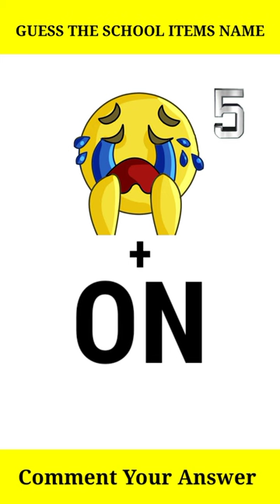Guess The School Supply By Emoji | Emoji Challenge Part -1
This is Guess The School Items By Emoji. Can you guess these school items only by emojis? Let's find out in this emoji quiz! Guess the school supplies by emoji!

Here are some Fun guessing puzzles and mind games that will test your brain!
You have to guess the logo from the drawings shown within 10 seconds!

So take this Fun puzzle and find out your score, And comment on what other guessing/puzzle videos you would like to play next.